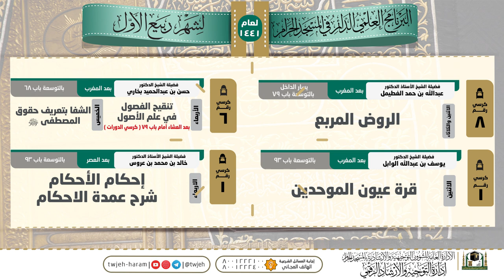البرنامج العلمي الدائم 1441هـ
لشهر ربيع الأول